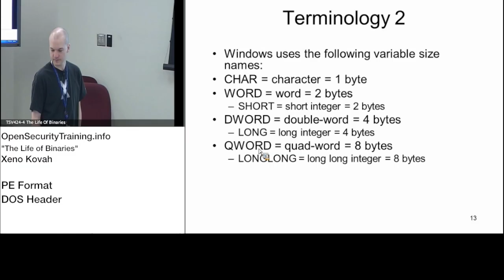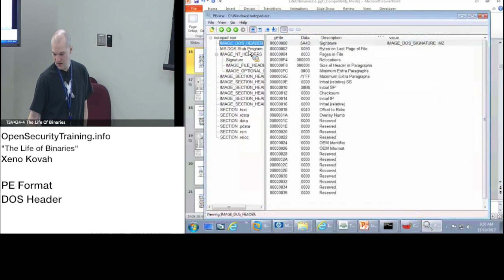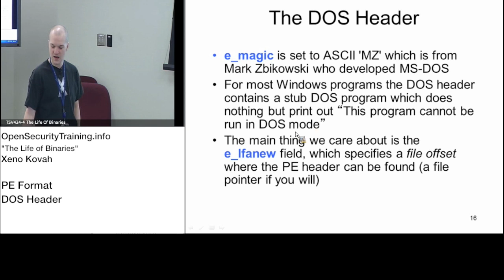2013 Day1P4 Life of Binaries: PE DOS Header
Have you ever wondered what happens when a C program is compiled and executed on a system? This three-day class by Xeno Kovah will investigate the life of a binary from birth as C source code to death as a process running in memory being terminated.

Topics will include but are not limited to:

*Scanning and tokenizing source code.

*Parsing a grammar and outputting assembly code.

*Different targets for x86 assembly object files generation. (E.g. relocatable vs. position independent code).

*Linking object files together to create a well-formed binary.

*Detailed description of the Windows PE binary format.

*How Windows loads a binary into memory and links it on the fly before executing it.

*Detailed description of the Unix/Linux/BSD ELF binary format.

Along the way we will discuss the relevance of security at different stages of a binary's life, from how viruses *really* work, to the way which malware "packers" duplicate OS process execution functionality, to the benefit of a security-enhanced OS loader which implements address space layout randomization (ASLR).

Lab work will include:

*Using the new "Binary Scavenger Hunt" tool which creates randomized PE binaries and asks randomized questions about the material you just learned!

*Manipulating compiler options to change the type of assembly which is output

*Manipulating linker options to change the structure of binary formats

*Reading and understanding PE files with PEView

*Using WinDbg to watch the loader resolve imports in an executable

*Using Thread Local Storage (TLS) to obfuscate control flow and serve as a basic anti-debug mechanism

*Creating a simple example virus for PE

*Analyze the changes made to the binary format when a file is packed with UPX

*Using the rootkit technique of Import Address Table (IAT) hooking to subvert the integrity of a program's calls to external libraries, allowing processes to be hidden.

The prerequisites for this class are a basic understanding of C programming and compilation. This class is recommended for a later class on Rootkits (playlist as we talk about IAT Hooking, and required for a later class on malware analysis.